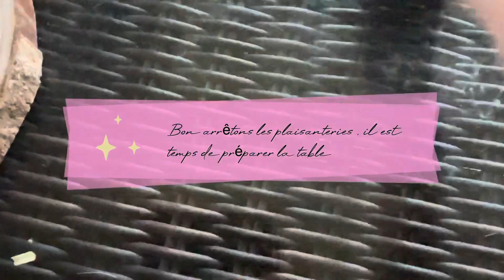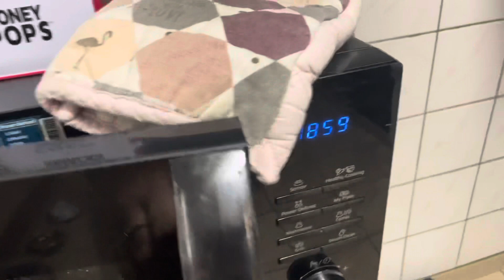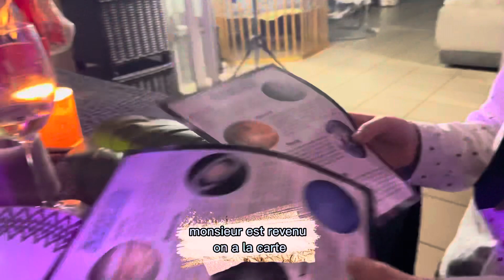Les enfants organisent notre St Valentin 🥰♥️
ça prend 10s et ça fait super plaisir😍

Ils ont assuré, même quand on a des enfants on peut passer une bonne St Valentin 🥰

POUR ENCORE PLUS DE VIDEOS
⬇️Rejoins-nous sur nos autres réseaux: ⬇️